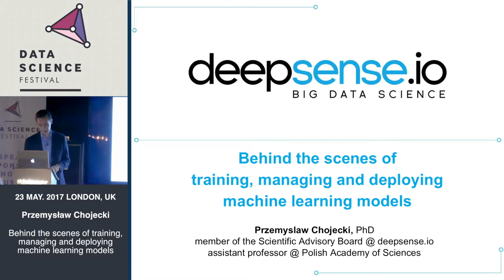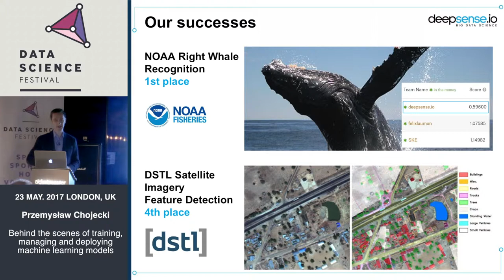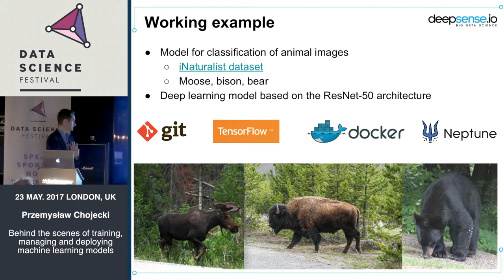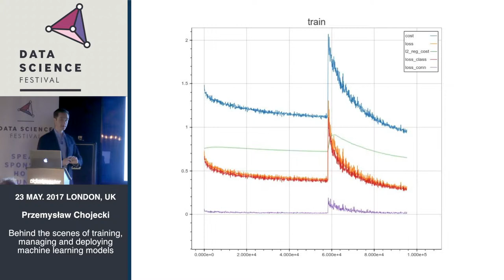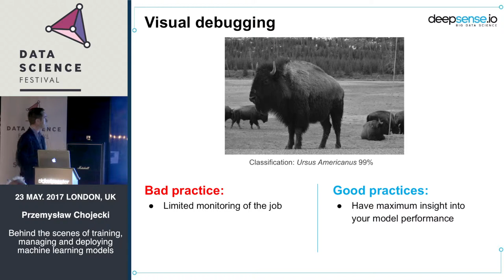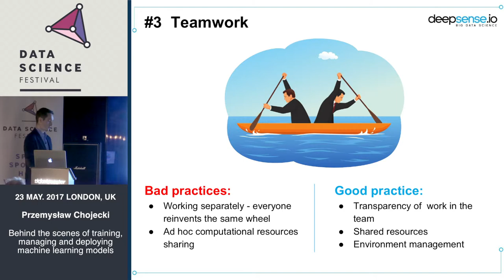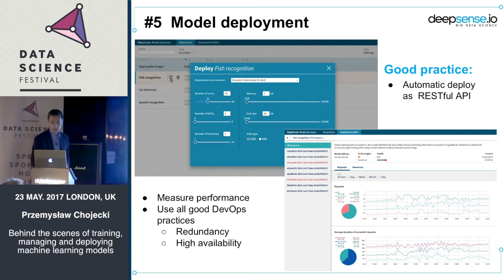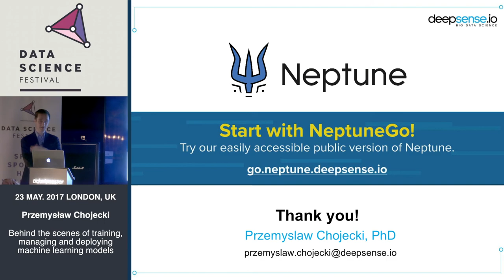Behind the scenes of training, managing & deploying machine learning models - Data Science Festival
Title: Behind the scenes of training, managing and deploying machine learning models
Speaker: Przemysław Chojecki
Abstract: Przemysław Chojecki has a PhD in mathematics from Paris, he was a Research Fellow at the University of Oxford for 2 years. Currently he is an assistant professor in Warsaw and a member of the Scientific Advisory Board at deepsense.io. He enjoys both research in mathematics as well as machine learning. He has initiated DeepAlgebra project in automated reasoning